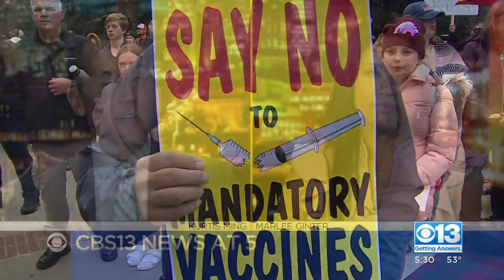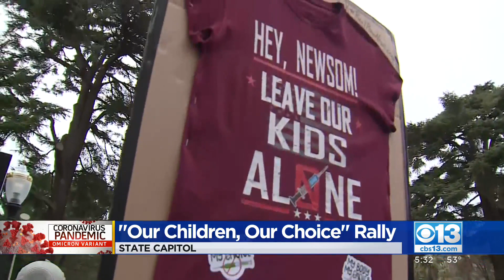Outcry At State Capitol Over Vaccine Mandates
Hundreds gathered on the Capitol steps to protest the state's mandate for vaccinations for children 12 and up.